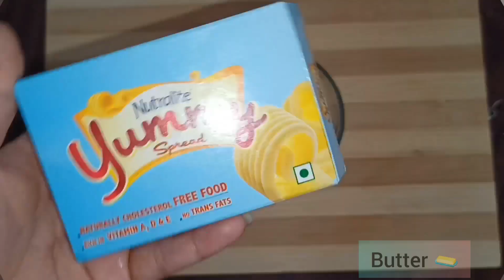| Garlic bread in just 3 min | | easy & simple bread snack | | Indian evening snack | | Jammu |